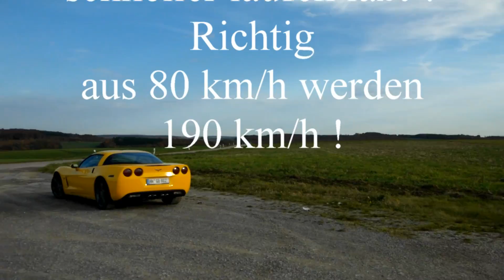190 kmh or 300 km/h - Corvette C6 - 190mph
What happens if you let your camera go fast, faster ..or what happens with 190mph  - 300km/h on the Autobahn with a Corvette C6 ?